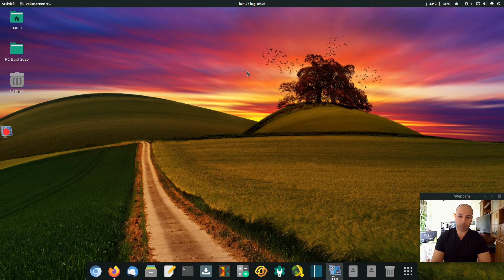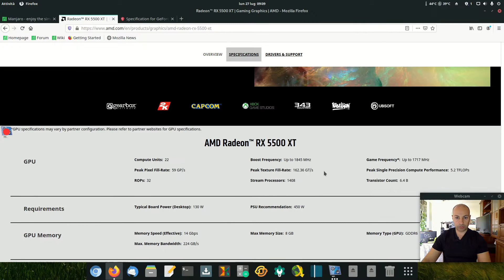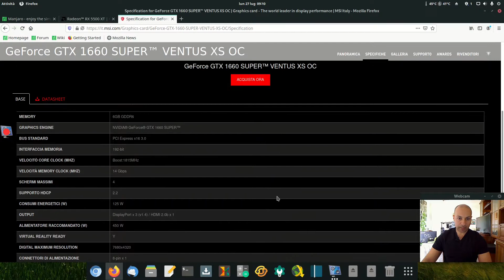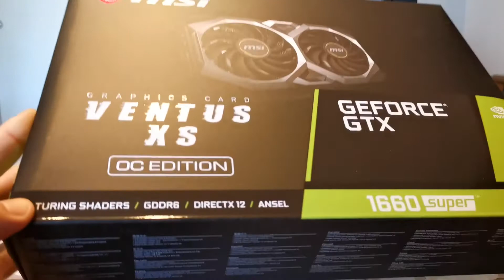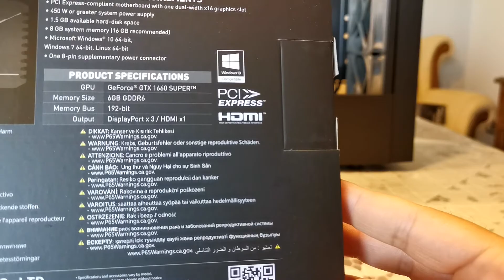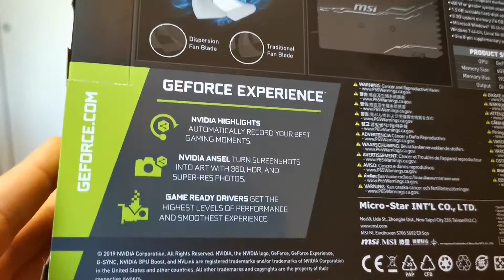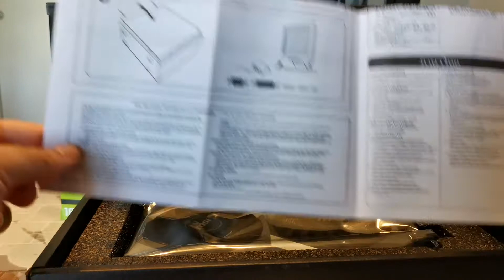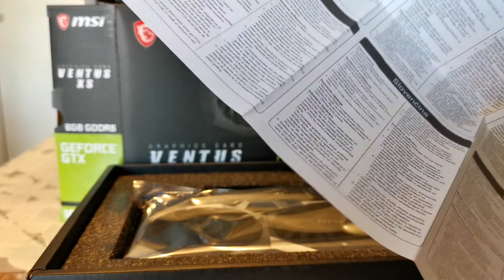PC Build 2020 P009 Scheda Video MSI GeForce GTX 1660 Super Ventus XS OC. Unboxing, Assemblaggio.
INDICE CAPITOLI:
00:00 Introduzione
00:35 Modelli disponibili
01:40 Differenze tra AMD Radeon RX 5500 XT 8GB e Nvidia MSI GeForce GTX 1660 Super Ventus XS OC 6GB
05:38 Unboxing
09:15 Primo piano
11:17 Assemblaggio

PC Build 2020 P009 Scheda Video
MSI GeForce GTX 1660 Super Ventus XS OC
Prime Impressioni, Unboxing, Assemblaggio

Acquistato da;